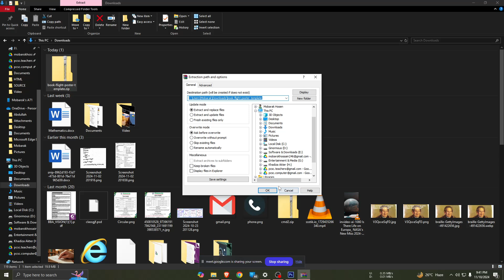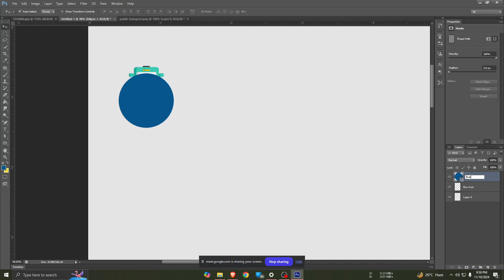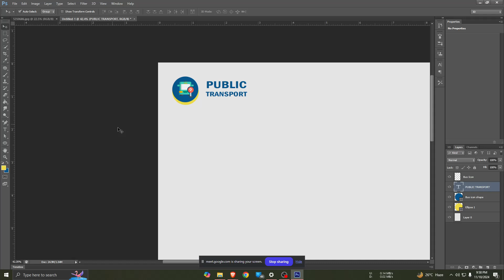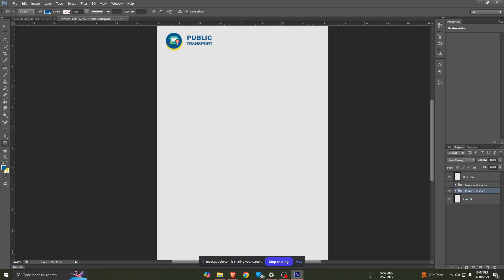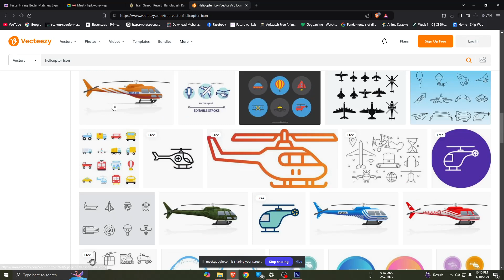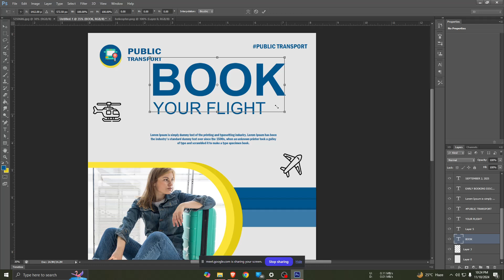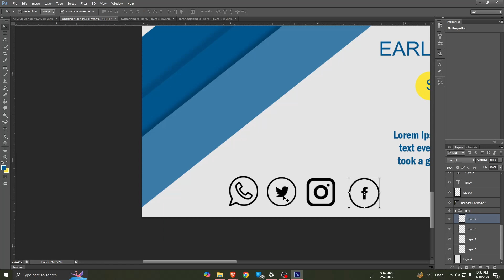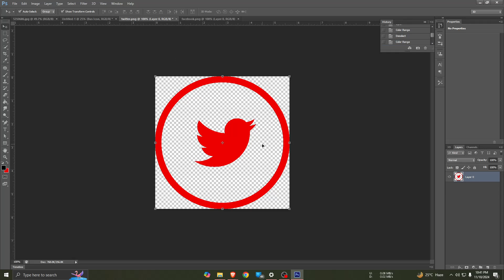Photoshop Review Class | Copying a Leaflet | Bangla